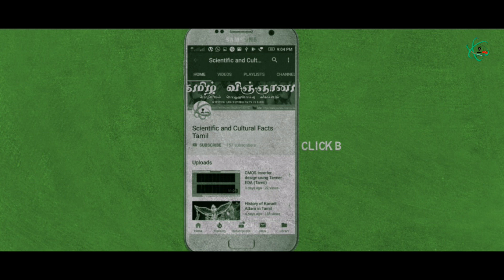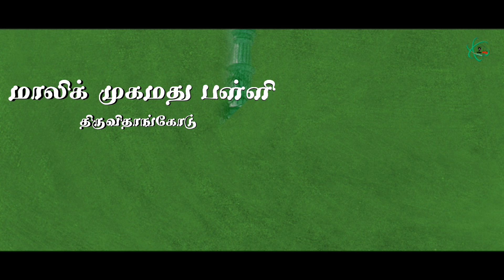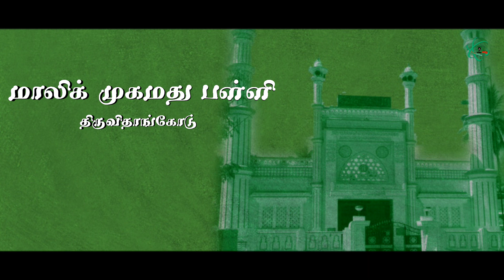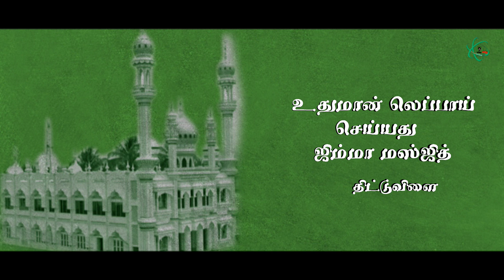Historical Islamic Mosque's in Kanniyakumari District